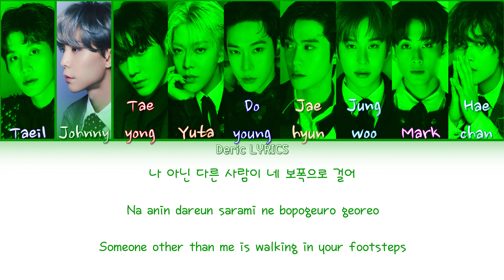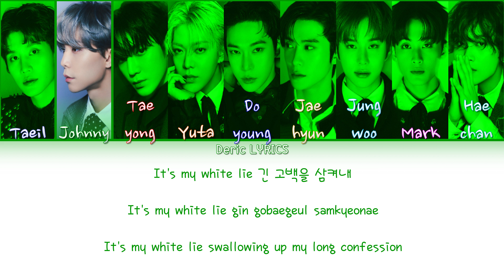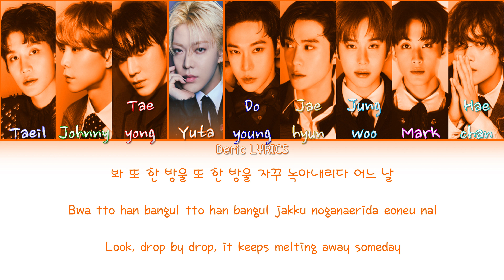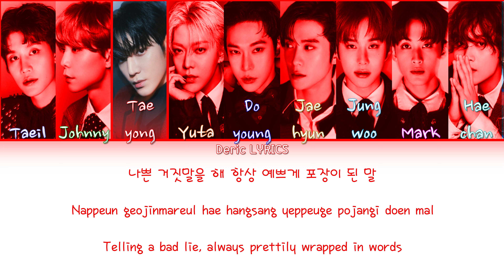NCT 127 - White Lie (Color Coded Lyrics) [Han/Rom/Eng]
Color Coding:
Taeil - Indigo
Johnny - Green
Taeyong - Red
Yuta - Orange
Doyoung - Blue
Jaehyun - Gold
Jungwoo - Aqua
Mark - Pink
Haechan - Teal